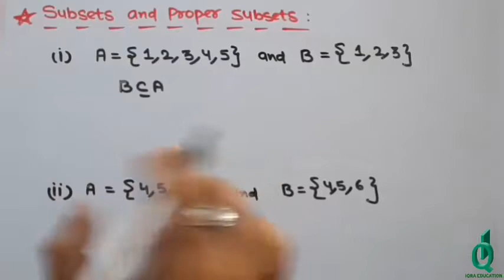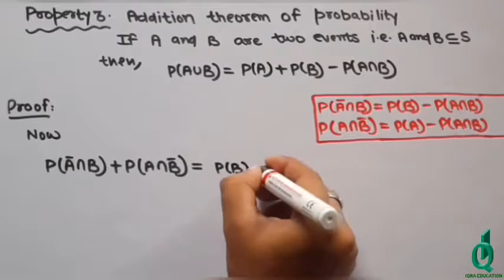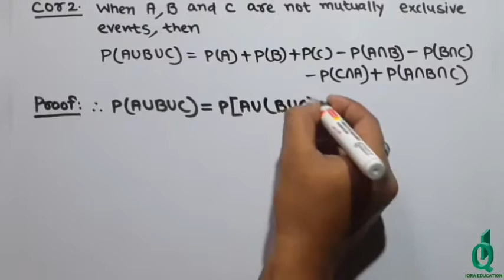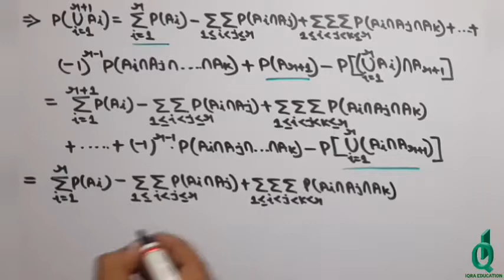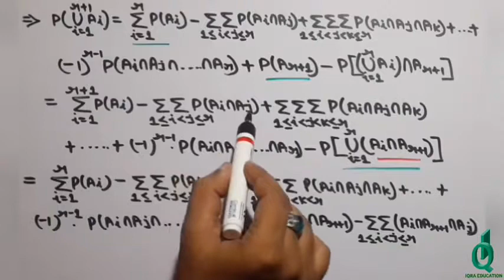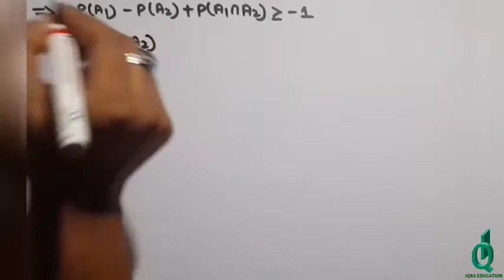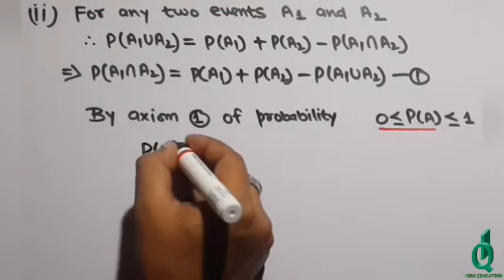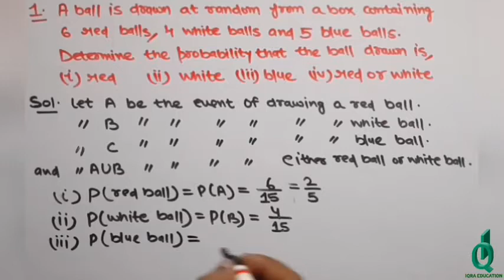AXIOMS , ELEMENTARY PROPERTIES, ADDITION THEOREM, BOOLE'S INEQUALITY, GENERALISED THEOREM | (PART-2)